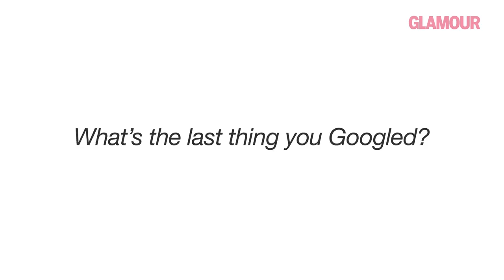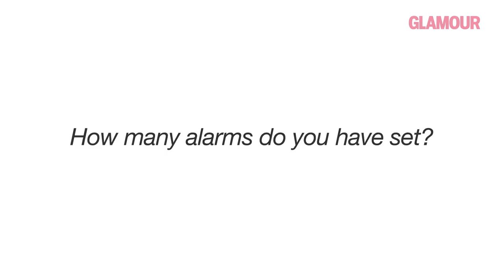“RuPaul’s Drag Race" Cast Shows Us the Last Things on Their Phones | Glamour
The cast of "RuPaul's Drag Race All Stars" show us the last things on their phones. Thorgy Thor, Chi Chi DeVayne, BenDeLaCreme, Morgan McMichaels, Kennedy Davenport, Shangela, Trixie Mattel, Milk, and Aja show us the last text they sent, their most-used emoji, and the last photo they took. See more of the queens in the third season of RuPaul's Drag Race: All Stars, premiering January 25, 2018 on VH1.